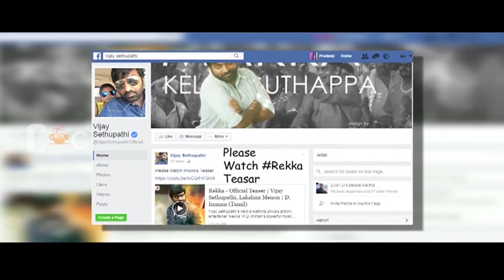సిల్క్ స్మిత్ జీవిత రహస్యాలు /telugu hot spicy videos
coffee with cinema . south indian film news updates
smitha album songs,
smitha sabarwal,
smitha songs,
smitha kiliki song,
smitha sabarwal dance,
smitha daughter singing kiliki song,
smitha songs telugu,
smitha devotional album songs,
smitha album,
smitha video songs,
smitha,
smitha album songs,
smitha sabarwal,
smitha songs,
smitha kiliki song,
smitha sabarwal dance,
smitha songs telugu,
smitha album,
smitha album songs,
smitha sabarwal,
smitha songs,
smitha kiliki song,
smitha sabarwal dance,
smitha songs telugu,
smitha album,
smitha video songs,
smitha album songs,
smitha album,
smitha album video songs,
smitha album songs in telugu,
smitha album songs telugu hd,
smitha album video songs telugu hd,
smitha album songs hindi,
smitha album songs in tamil,
smitha all songs,
smitha album songs telugu hd 1080p,
asmitha hot,
asmitha,
asmitha tv actress,
asmitha hot songs,
asmitha tv actress navel,
asmitha hot tamil,
asmitha hot navel,
asmitha hot item song,
asmita sood hot,
asmitha navel,
smitha baha kilikki,
smitha bahubali song,
smitha bahubali,
smitha baby song,
smita bellur,
smitha biography,
smitha bhat,
smita bansal,
smitha baha,
smitha babu,
b smith,
b smith with style,
b smithi,
b smith gold wrapper,
b smith twerk,
b smith creepin,
b smith cuff you,
b smith lego,
b smith letter,
b smyth might cuff you,
smitha club mix songs,
smitha club mix,
smitha club songs,
smitha comedy,
smitha cooking,
smita sabharwal crying,
centrum adama smitha,
medak collector smitha sabarwal,
smitha sabarwal cartoon,
smitha nair cnn ibn,
smitha daughter,
smitha devotional songs,
smitha dance,
smitha devotional songs telugu,
smitha daughter photos,
smitha dj songs,
smitha daughter singing,
smitha devotional video songs,
d smith,
d smith batting,
d smith ipl,
d smith cricket,
d smith highlights,
d smith songs,
d smith man voice,
d smith love and hip hop,
d smith before transition,
d smith im that,
smitha english,
smitha family photos,
smitha family,
smitha first album songs,
smitha frank call,
smitha full movie,
smitha family pics,
smitha films,
smitha fight,
smitha short film,
singer smitha short film,
smitha god songs,
smitha gowda,
smita gondkar,
smitha guest house,
sunita gogoi,
sunitha geetha madhuri sravana bhargavi,
sunitha goparaju,
sunitha gulabi song,
sunitha garu,
sunitha goparaju singer,
smitha hot song,
smitha hot tamil,
smitha husband,
smitha hot navel,
smitha hit songs,
smitha hottest,
smitha hindi album songs,
smitha hits,
smitha hot kannada,
smitha hot movie,
h m smitha,
smitha interview,
smitha inji iduppazhagi hd,
smitha isha songs,
smitha ishana songs,
smitha item songs,
smitha is back,
smitha in padutha theeyaga,
smitha isha,
smitha interview idream,
smitha in malleswari,
smitha john,
sunitha songs jukebox,
smitha jdida,
smitha kiliki song,
smitha kil kil video song,
smitha kalluraya,
smitha kannada hot,
smitha kiss,
smitha koyilamma,
smitha kalakkal album,
smitha khanagavi,
smitha kiliki song making,
smitha kilikili,
smitha latest album songs,
smitha latest,
smitha lord shiva songs,
smitha live performance,
smitha latest songs,
smitha lingashtakam,
smitha latest albums,
smitha latest bahubali song,
smitha life,
smitha latest short film,
smitha madhav,
smitha masaka masaka album songs,
smitha mahive mahive song hd telugu,
smitha movies,
smitha mokkajonna thotalo,
smitha menon,
smitha marriage photos,
smitha madhav marriage,
smitha murali,
smitha madhav dance,
h m smitha,
smitha new album,
smitha noel,
smitha nair,
smitha noel song,
smitha new,
smita nath,
smitha nambiar hot,
smitha nirvana,
smitha new video,
smitha oho basti dorasani,
smitha old album songs,
smitha oka navvu challi,
smitha old songs,
smitha sabarwal outlook,
outlook magazine smita sabharwal,
smitha song on modi,
smitha songs on lord shiva,
smitha sabarwal outlook news,
smitha pop songs,
smitha pop,
smita patil,
smitha pop songs telugu,
smitha private songs,
smita patil songs,
smitha private album songs,
smitha performance,
smitha pop hot,
smita patil movies,
smitha remix,
smitha remix telugu songs,
smitha reddy,
smitha remix songs,
smitha ranganath,
smitha romance,
smitha reddy hot,
smitha rajan,
smitha rao,
smitha ranganath tv9,
smitha sabarwal,
smitha songs,
smitha sabarwal dance,
smitha songs telugu,
smitha sabarwal interviews,
smitha singer,
smitha sabarwal inspirational speech,
smitha sabharwal ias,
smitha sannajaji padaka song,
smitha shiva songs,
smitha telugu album songs,
smitha telugu songs,
smitha tamil album songs,
smitha talk show,
smitha tamil album songs hd,
smitha telugu album video songs,
smitha telugu video songs,
smitha telugu album songs jukebox,
smitha thomas,
smitha tamil songs,
smitha video songs,
smitha video songs telugu,